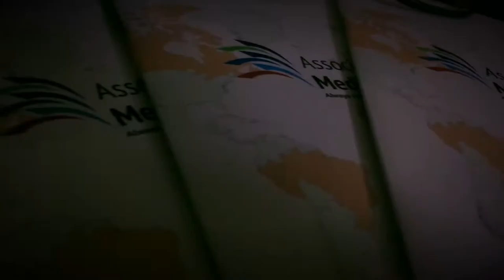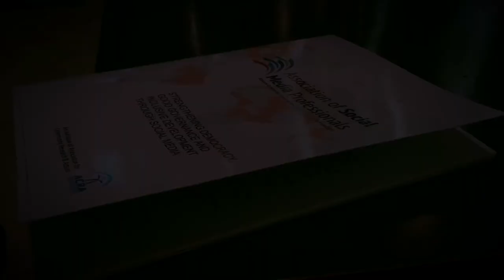Have you stopped to think how social media is impacting you?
Around the world, billions of us use social media every day, and that number just keeps growing. In fact, it’s estimated that by 2018, over 3 billion people will be using social networks, up from 970,000 in 2010. Before the dawn of social media, governments, along with the traditional media, were the gatekeepers of information. This relationship has been turned on its head. Listen What Peter Ngugi has to Say about his experience.